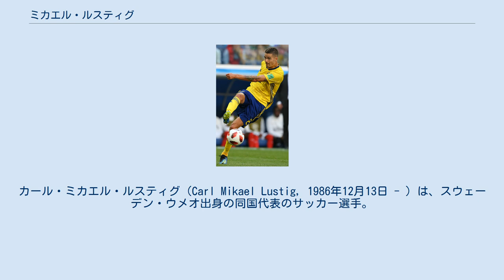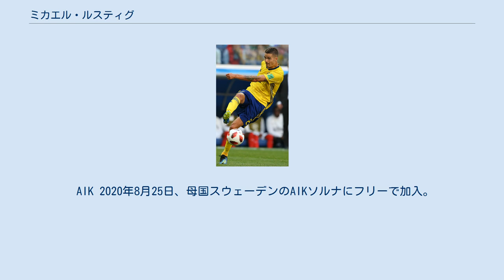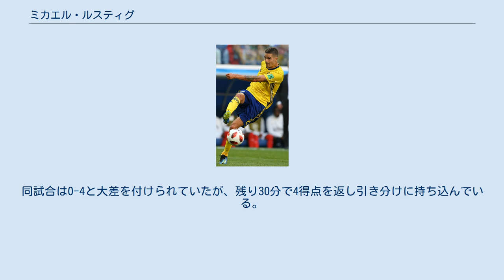ミカエル・ルスティグ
カール・ミカエル・ルスティグ（Carl Mikael Lustig, 1986年12月13日 - ）は、スウェーデン・ウメオ出身の同国代表のサッカー選手。
 初期 ユース時代は4部を戦う地元のSandåkerns SKで2年過ごし、2004年に3部のウメオFCへ移籍した。
 スンツヴァル 2005年8月1日に1部のGIFスンツヴァルへ引き抜かれ、8試合2得点を記録。
同シーズンにクラブは2部降格が決定したため、翌シーズンから2年を2部で過ごすことになり、その間にリーグ戦57試合, 公式戦を含め61試合に出場した。
2008年に1部へ復帰すると、UEFA EURO 2008のためリーグが一旦中断するまでの間の全11試合全べてに出場し、レギュラーであり続けた。
同年7月に同胞のエリック・ハムレーン監督率いるノルウェー1部の名門ローゼンボリBKと移籍金800万スウェーデン・クローナ、3年半の契約を締結し、この移籍はイングランド1部のフラムFCへ去ったフレドリック・ストールの後釜として見られている。
 ローゼンボリ ローゼンボリでは、加入してすぐさま定位置を勝ち取り、翌年にはリーグ優勝のタイトルを獲得。
3年目の2010年は、ニルス・アルネ・エッゲン監督の下でクラブはリーグ2連覇を達成。
4年目では、ラデ・プリカ, ムシャガ・バケンガ, ジョン・チブイケ, ジム・ラルセン, モルテン・モルスクレットに次ぐクラブ内6位となる5得点を記録し、ヤン・ヨンソン監督体制下でも同様にレギュラーとして起用されていたが、クラブは3位でシーズンを終えた。
 4シーズン在籍後の2011年11月にクラブを退団し、その際にスコティッシュ・プレミアリーグのセルティックFC, プレミアリーグのフラムFC, リーガ・エスパニョーラのRCDエスパニョールと欧州のクラブから関心を寄せられた。
 セルティック 2011年11月13日に、セルティックとの事前契約締結の発表がされ、2012年1月1日に正式に入団した。
様々なクラブから興味を持たれていたものの、最終的にセルティックを選んだ理由は、同クラブのレジェンドにしてスウェーデン代表のレジェンドでもあるヘンリク・ラーションの言葉に心を動かされたからだったと語っている。
3月3日のアバディーンFC戦 (1-1) で移籍後初出場 をし、9月1日のハイバーニアンFC戦（ホーム2-2）で移籍後初得点を挙げた。
同試合で2得点目も挙げたかに思われたが、後にオウンゴールとして記録された。
 ヘント 2019年6月21日、KAAヘントへ完全移籍。
 AIK 2020年8月25日、母国スウェーデンのAIKソルナにフリーで加入。
 ハンス・リンドボム監督率いるU-18代表を経て、2006年のシーズン中に行われたUEFA U-21欧州選手権2009予選でトミー・セデベリ監督率いるU-21代表デビュー。
以降を定期的に招集され、2009年5月下旬にはセデベリ監督とヨルゲン・ランナルトソン監督の下、自国で開催されるU-21欧州選手権本大会のメンバーにも選出された。
本大会でもレギュラーとして出場し、チームは準決勝に進出するもU-21イングランド (3-3) 相手にPK戦の末に敗れた。
U-21では合計21試合に出場 し、副主将に任命されていた。
 2008年1月にラーシュ・ラーゲルベック監督率いるA代表に初招集され、19日のアメリカ戦（0-2敗北）で初出場を記録。
2011年3月29日にUEFA EURO 2012予選のモルドバ戦（2-1勝利）で初得点を記録。
2012年10月16日に2014 FIFAワールドカップ・ヨーロッパ予選のドイツ戦で通算2得点目を記録。
同試合は0-4と大差を付けられていたが、残り30分で4得点を返し引き分けに持ち込んでいる。